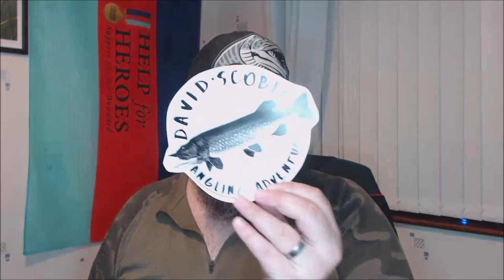Flooded River Erne Pike Fishing, Vlog No 47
Today sees me on the mighty River Erne and she was a teeny tiny bit high ok the floods of last week have receded about 6 inches the jettys were at least above the water today but it still took 5oz to 6oz Nash Tractor leads to hold the bottom.

I arrived shortly before dawn and got the rods in fishing a 4 rod spread. Because this part of the river is carpeted in zebra mussels I had to change the lead links a few times during the session because the little zebra monsters had shredded the rotten bottom and I am honestly trying to keep some of the leads especially what 6oz Nash Tractor Leads I have left. I added popper balls to the two Dave Lumb D-3 rods (13ft 4lb test rods paired with Shimano Big Pit Bait Runner Longcast reels spooled with 50lb power pro braid). I spend a whole day behind the rods and it was slow very slow. I swapped out some of the baits ditching a bluey for a dyed mackerel tail but in the end the only run of the day came from a bait that sat the whole day and wasn’t touched a 8 inch Pollan fished right in the middle of the river in the harshest flow.

It was a long tough day but I caught fish so it was a good day. Also the new thermal boots kept my feet toasty warm which was a pleasant change from the Under Armour boots that cost 3 times the price and didn’t keep the feet neither dry or warm, I will chalk this one up as a learning experience.

Advanced Predator Products Drop Arms are still available if you speak to Pete and use code DSAA you will get free postage on any order the drop arms are £23 each and they are easily the best drop arms I have ever used.

Here’s Pete’s detail’s:-

Other taking points of the day the general doubts of new cures for the C Cough the eternally woke dipshit that is Lewis Hamilton the men who complained discrimination because they wernt allowed in with women breast feeding because they believed stating the bloody obvious that men cant breast feed an infant I honestly swear we live in clown world at times, what ever happened to common sense when it become the norm to go along with the delusions of crazy people? This sort of nonsense is why I fish I need to get away from the humans who make you think jumping head first into traffic is preferable rather than talk to them.

Ahh well perhaps one day society will be sane again, a man can dream.

The Rods for bait fishing I use are BB350 12’ 3.5lb tc & D-3 13’ 4lb tc these are made by Dave Lumb of DLST Mr Lumb is a artist when it comes to building fishing rods if you’re in the market for a rod built to your own desires then Dave is your man.

The Drop Arms I use are made by Pete Foster trust me these are the bog dangly bits as Pike Fishing Drop Arms go here’s a link to where you can get them from:-

Reels I tend to stick with Shimano Reels as I trust them, I use a few different models of Shimano Reel for Pike fishing from Big Pits to Bait Runners.
I get my bait oils, AFW Bleeding Leader Wire and terminal tackle from Eddie Turner Eddies Oil is simply the best there’s nothing that comes close to it in my humble opinion. He’s also a great font of knowledge and published author I have lost count of the times I’ve annoyed him for ideas on rigs and how best to fish certain locations.

I use happily recommend two Dead Bait bait companies one is Nev Fickling’s Lucebait’s the other is Scotland’s finest Gadda Baits both are excellent.

I happily recommend the tackle shop Fishing Tackle & Bait, in Enniskillen Northern Ireland. It’s my local shop it’s the sort of place I can go in and ask if they will order two different types of chair which they did I then picked one and bough it, not only was this not a bother to them they even matched the cheapest internet price for the chair I chose, David and the guys in FTB frequently bend over backwards to go that extra mile to help folk out.

If you have any specific questions about the fishing tackle I use then feel free to ask me in the comments below this video or you can come on over to my Facebook page and I will happily answer any questions you have